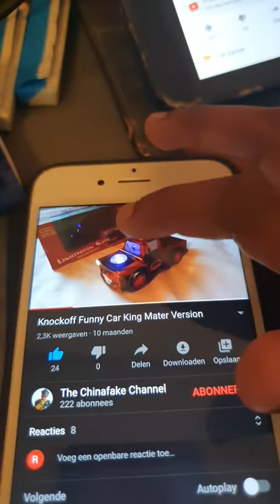Lightning McQueen bump n Go action